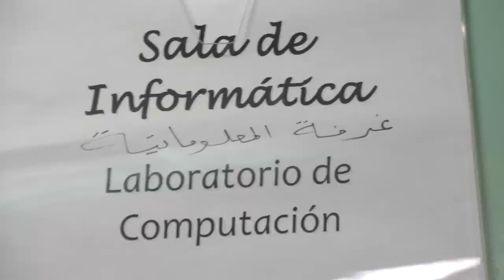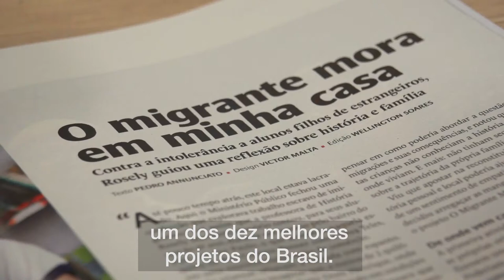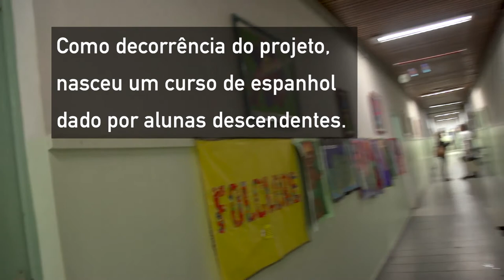Quem não é migrante? - Migração e educação em São Paulo (SP)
Alunos migrantes e descendentes sofrem com práticas discriminatórias e isolamento por parte de alunos brasileiros. Para reverter esse cenário, professores da Escola Municipal Infante Dom Henrique desenvolveram, em parceria com o programa Escravo, nem pensar! (ONG Repórter Brasil) o projeto "O migrante mora em minha casa".

Além da discussão sobre migração na história familiar, identidade cultural e os atuais fluxos migratórios para São Paulo, o projeto abordou o trabalho escravo contemporâneo. Alunos e professores realizaram pesquisa e panfletagem no bairro do Pari, que possui registros de trabalho escravo em oficinas de costura.

Por causa do projeto, a professora de História Rosely Marchetti Honório recebeu o prêmio "Educador nota 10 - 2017", da Fundação Victor Civita.